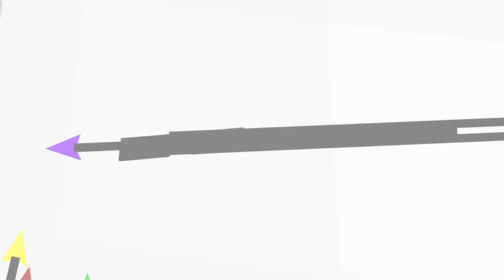2023 All Access Pass with Randy Owen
We sat down for an All Access Pass interview with Randy Owen on The Country Music Cruise 2023!

Real Country Music, a Real Good Time

The Country Music Cruise is the premier annual event for real country music fans. Over 50 live performances, some scheduled and a number of impromptu jam sessions, and many daily opportunities for fans to interact with the stars including Q&As, guitar seminars, wine tasting, or just bumping into them at meals, in the casino or the spa.